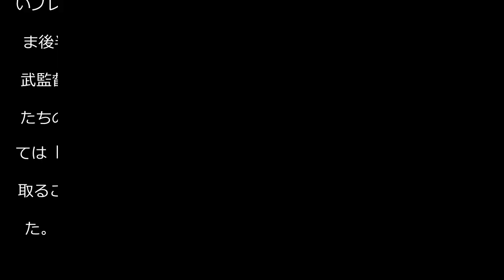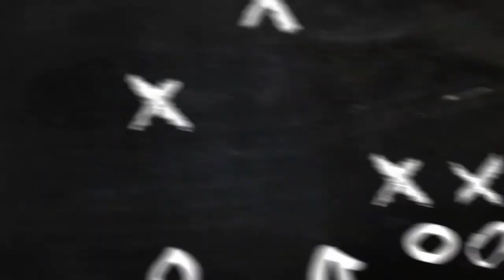【熊本】ホーム開幕戦を白星で飾れず 大木武監督「自分たちのペースにならなかった」 - Ｊ２ : 日刊スポーツ